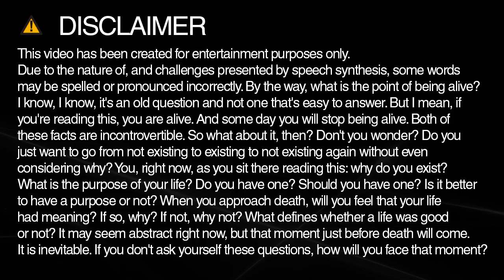Learn how to spell wisdom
Learn how to spell and pronounce wisdom.